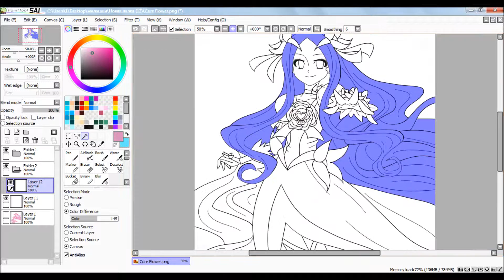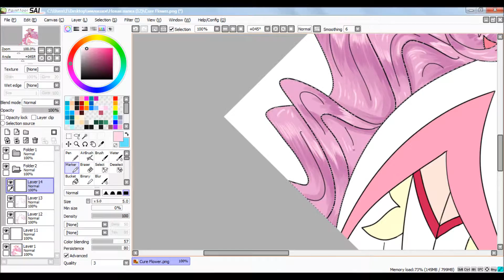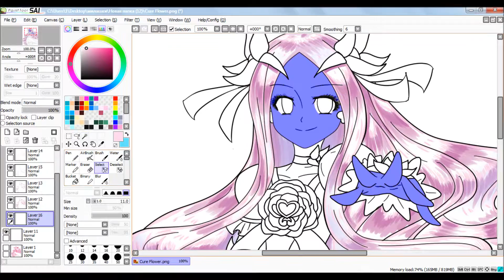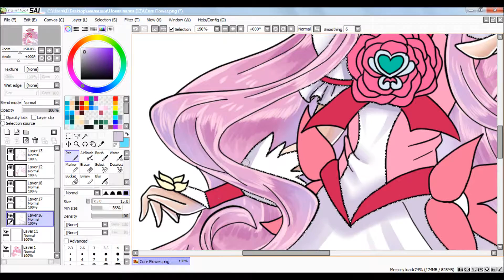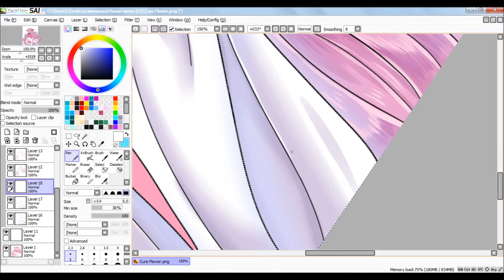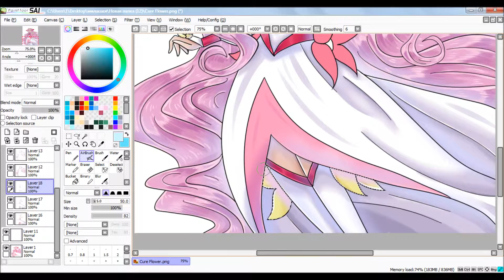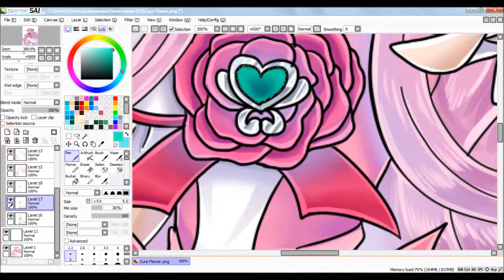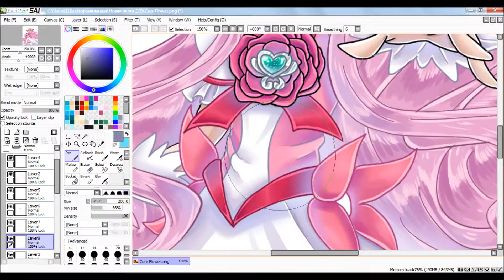Cure Flower-SpeedPaint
Hatsune Miku-Electronic sounds

Hatsune Miku-GET YOU

Hatsune Miku-Sound of Heart

Hatsune Miku-Folie a Deux